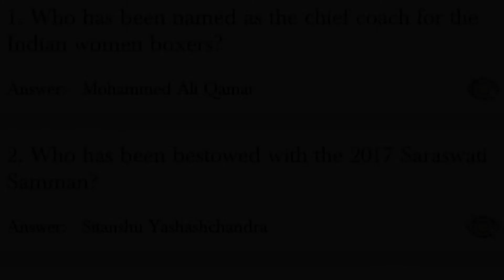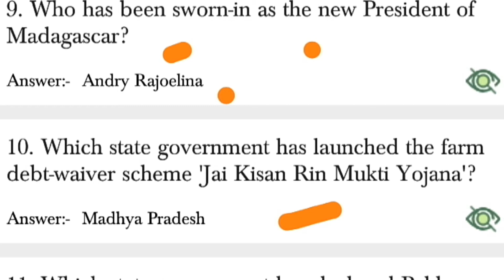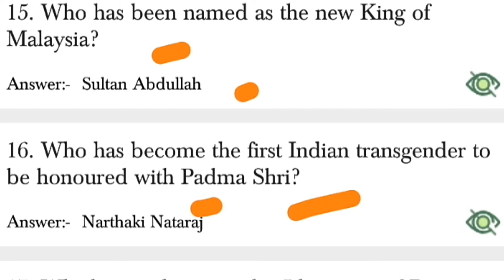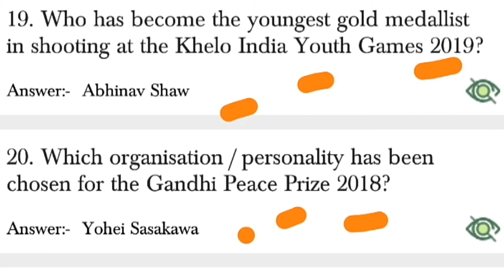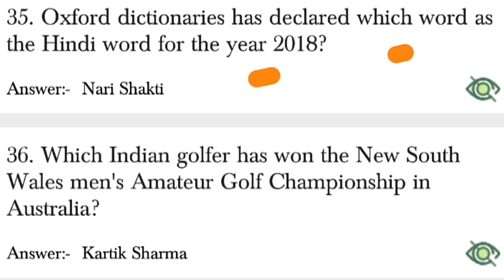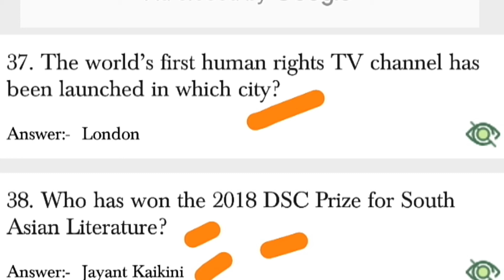JANUARY 2019 MONTH CURRENT AFFAIRS QUESTION FOR ALL UPCOMING govt EXAM.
JANUARY MONTH 2019 IMPORTANT 30+ CURRENT AFFAIRS QUESTION FOR ALL UPCOMING GOVT AND COMPITATIVE EXAM.